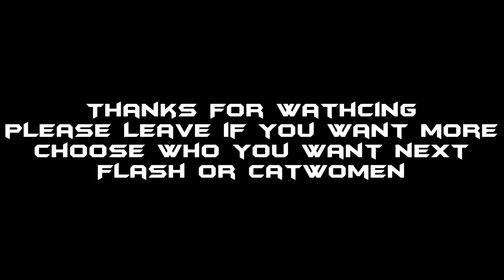Injustice Gods Among Us Aquaman Combos